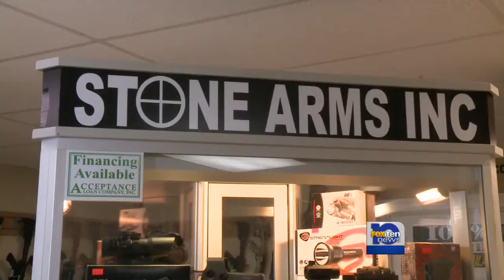The importance of gun locks